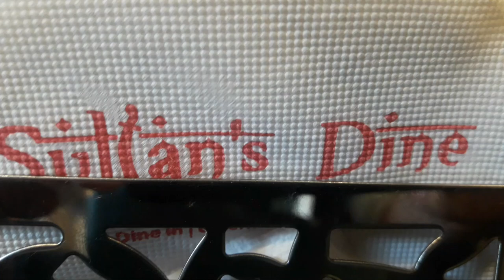Kacchi Briyani in Puran Dhaka | Sultans Dine | Nomadic Asif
Kacchi Briyani in Puran Dhaka | Sultan Dines | Nomadic Asif

If you're in Puran Dhaka and looking for a delicious and authentic Kacchi Briyani, look no further! In this video, we'll take you on a delicious Kacchi Briyani food tour of Puran Dhaka, and introduce you to the talented Nomadic Asif. In this restaurant owner, we'll be eating.

We'll learn all about the history of Kacchi Briyani and taste the different variants of the dish. After our food tour, we'll take you to Sultan Dines, an amazing restaurant run by the talented Nomadic Asif. Here, you'll try some of the most delicious Sultan Dines in town!

If you like this video please share it your friends, relatives and any other social media. if you wil get our new videos please subscribe our channel and stay with me.